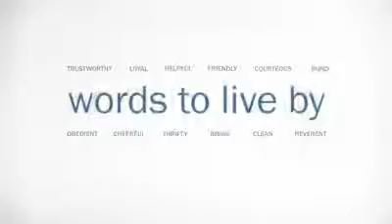Cedar lake Indiana Consumer Credit Counseling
Cedar lake Indiana call consumer credit counseling service cccs credit card debt consolidation free credit counseling in Cedar lake Indiana